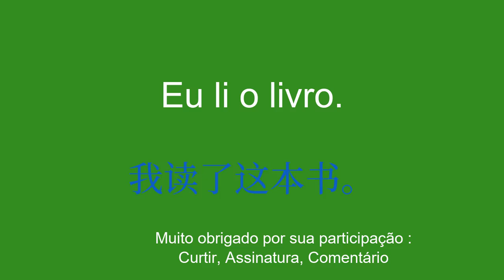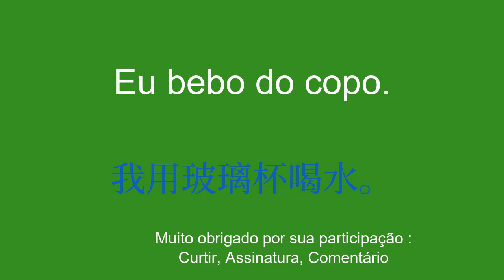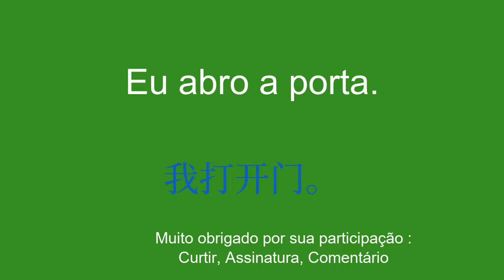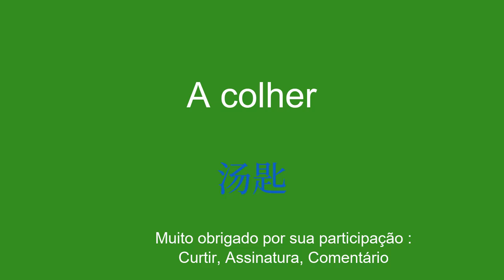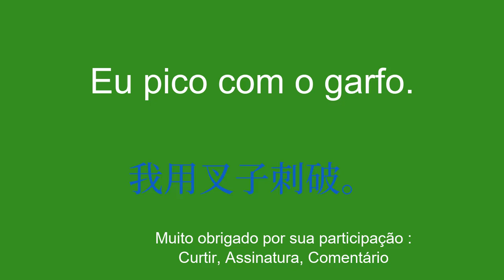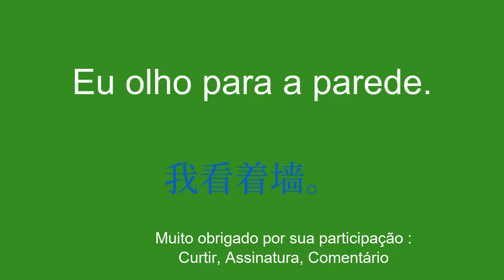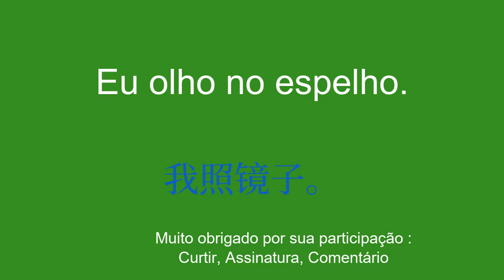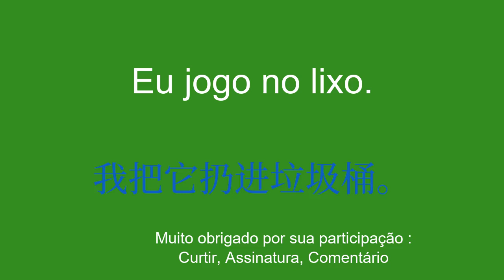Aulas rápidas de vocabulário para aprender chinês